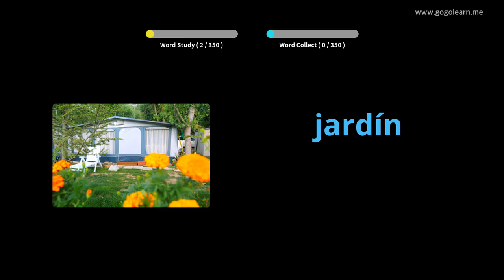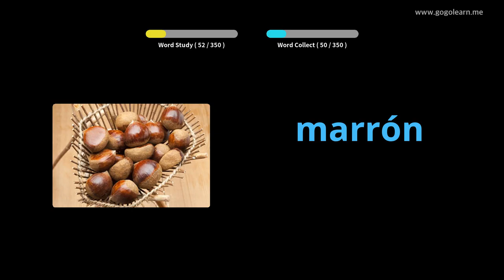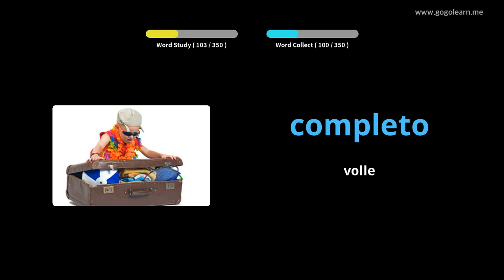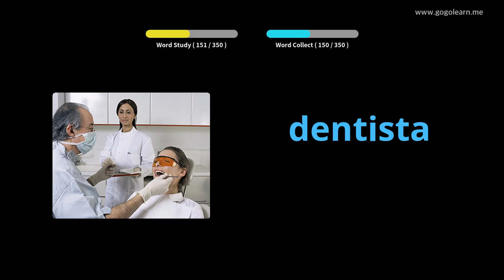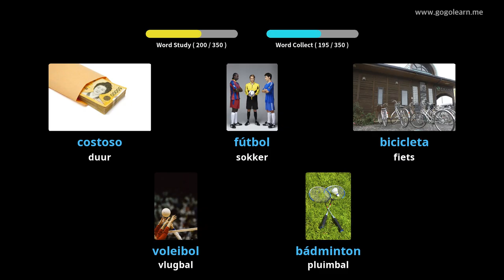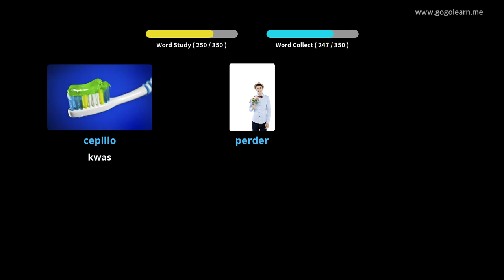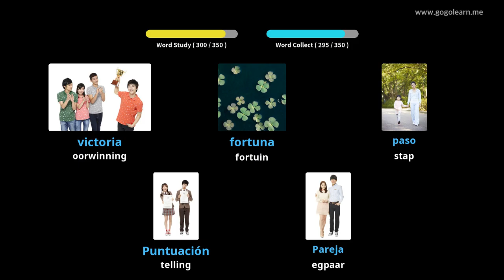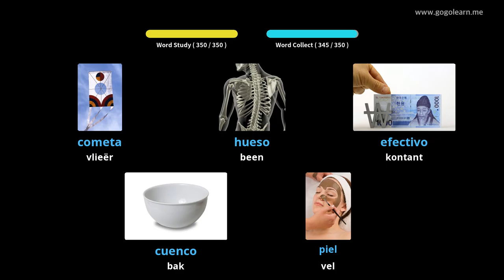Leer Spaans Deur Middel Van Prente |Spaanse Woordeskat Basiese kinders | Golearn